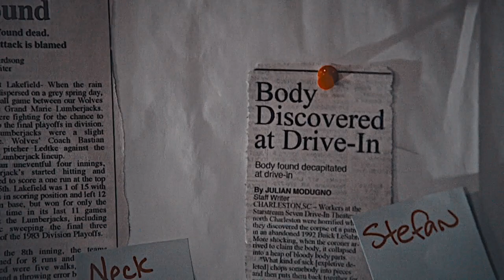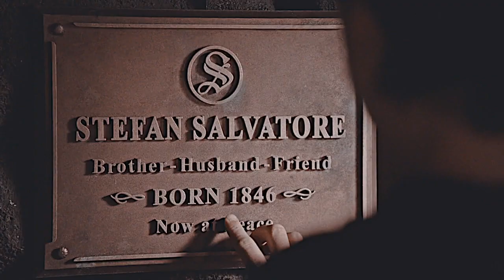Stefan & Damon | Little Giants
"Have the heart of a giant but know you're a man "

 [1108p H-D ]

Bonjour!

♥ Hello everyone! I wanted to make a Stefan and Damon video because again I feel like there are just not enough out there smh and I also love this song for them. I hope you like it 🥺. ♥